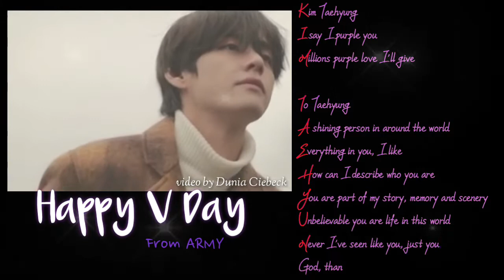Happy Birthday Kim Taehyung ( Poem to BTS V Birthday) 12.30.19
12.30
December Birthday - Winter Bear
Happy Birthday Kim Taehyung

Artist Kim Taehyung BTS
Poem by Dunia Ciebeck
Editor by Dunia Ciebeck
Winter Bear by V BTS